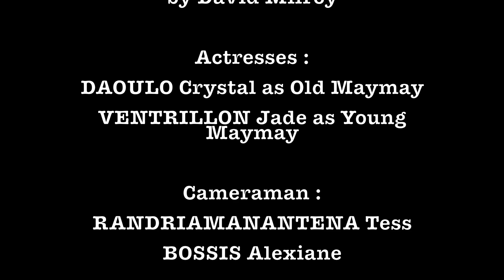Windmill Baby - Alexiane, Jade, Tess and Crystale - Lapérouse Year 12 2023